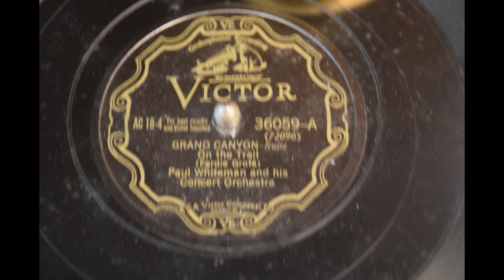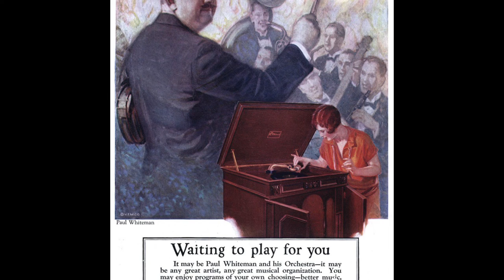On the Trail (Grofé) - Whiteman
The original orchestration of On the Trail, from Grand Canyon Suite by Ferde Grofé. It was premiered in 1931 and recorded in 1932 by Paul Whiteman and his orchestra. The four-record set was released as Victor AC-18. Grofé was Whiteman’s arranger and had previously arranged Gershwin’s Rhapsody in Blue for the orchestra. The phonograph is an early 2-door Victor Credenza from 1925.